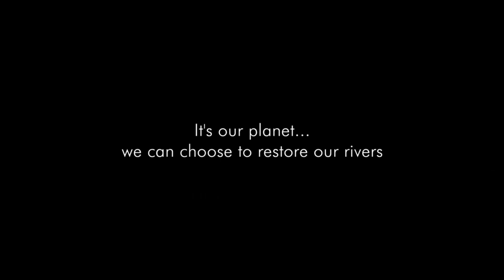How protecting our rivers can help the dancing mayfly spectacle return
Our European rivers still host extraordinary wildlife spectacles but these once common events are becoming rarer. By working with the freshwater flow rather than against, rivers can recover and wildlife can thrive again.